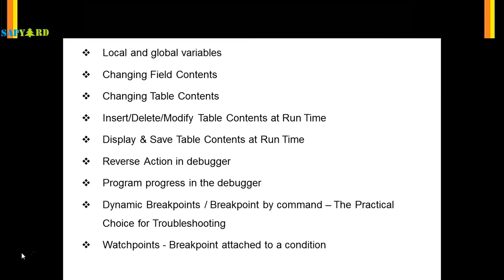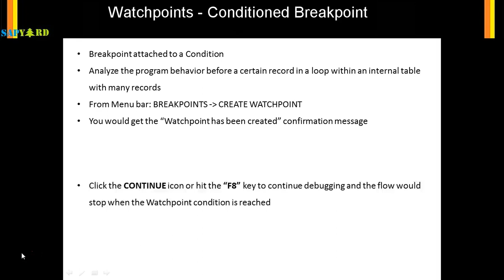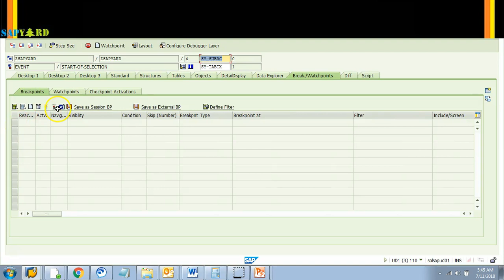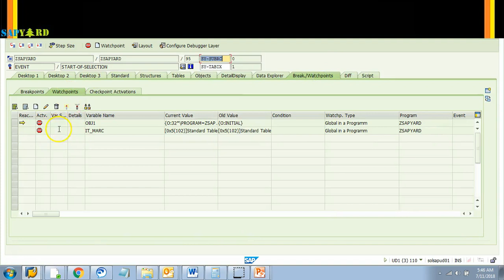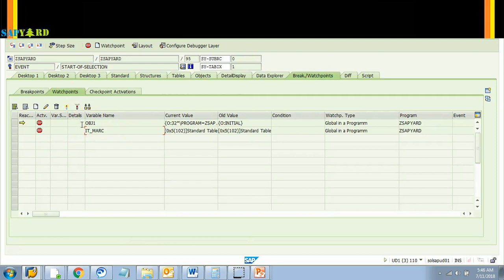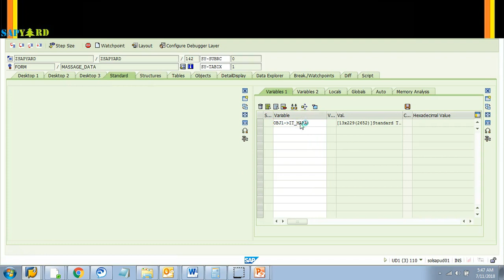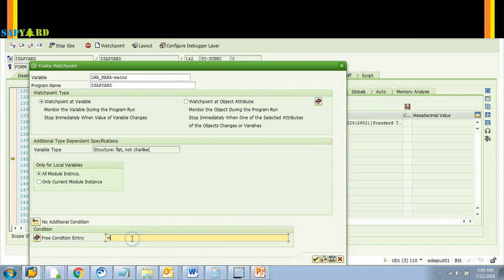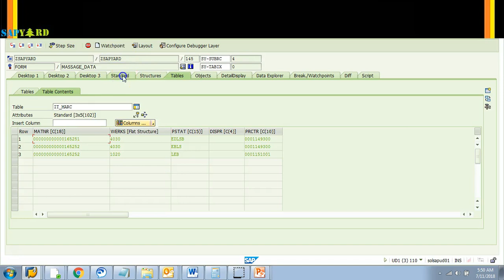025 Watchpoints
SAP Technical Tips, Tweaks, Tricks & more..

HANA, SAPUI5, Fiori, OData, HANA-ABAP, Adobe, Workflows etc - Find Unconventional explanations and solutions.